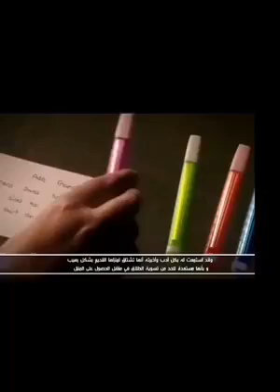الكيدُ العظيم.... 🙂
Video from Maher🗝